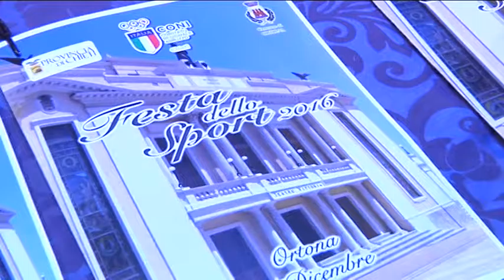Chieti. Festa dello Sport, Milozzi ringrazia la città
Chieti. FESTA DELLO SPORT PROVINCIALE. MILOZZI RINGRAZIA LA CITTA' DI ORTONA